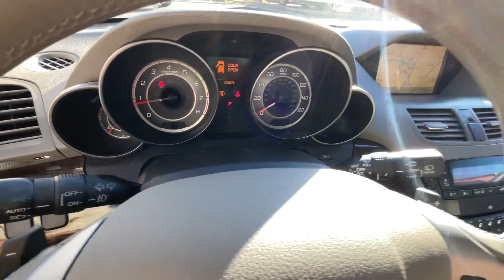2011 Acura MDX Virtual Video Walk Around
Our 2011 Acura MDX SH-AWD shown in Aspen White Pearl with the Technology Package is a masterfully built, luxurious, all-season sport utility vehicle with state-of-the-art features! Powered by a 3.7 Liter V6 offering 300hp connected to a shiftable 6 Speed Automatic transmission. Our Super Handling All Wheel Drive SUV scores up to 20mpg on the road and provides tenacious traction even when road conditions are less than ideal.

Inside our MDX, you'll appreciate a simple and easy full-color navigation system, multiview parking camera, GPS-linked and solar-sensing climate control, real-time traffic and weather, voice controls, and a 10-speaker Acura/ELS surround-sound audio system with digital music storage and an iPod/USB audio interface. The driver and front passenger are pampered with supportive, incredibly comfortable seats that offer excellent back support, plus heating and cooling features.

Our Acura comes with a long list of safety features such as LATCH, side-impact door beams, child safety locks, ABS, daytime running lamps, and more! Our MDX is fun, safe, and rugged to go wherever you want to go while being family-friendly yet stylish! Save this Page and Call for Availability. We Know You Will Enjoy Your Test Drive Towards Ownership!

5799 Highway 92 Acworth, Ga 30102